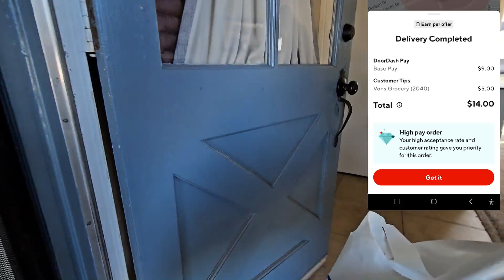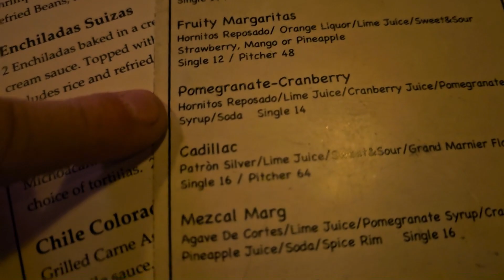I made $10k Pennies In One Day